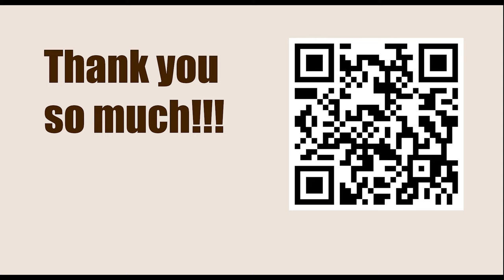Pro Chess League (PCL) 2023 - Round: 4 || Sandro Mareco vs Maxime Vachier Lagrave - March 9, 2023